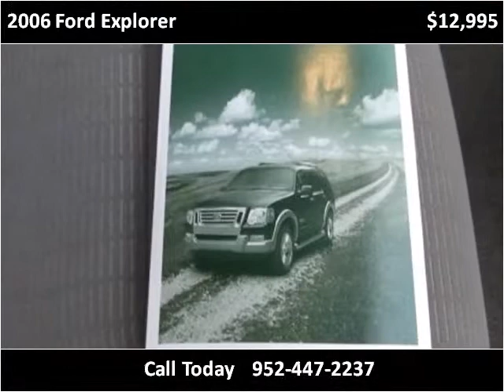2006 Ford Explorer Used Cars Prior Lake MN